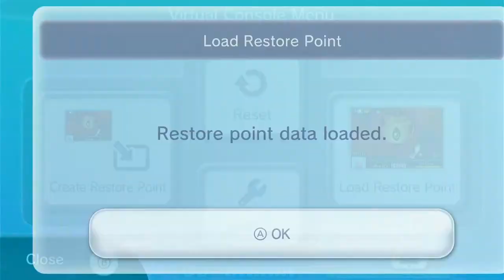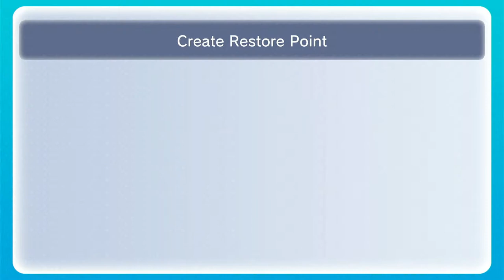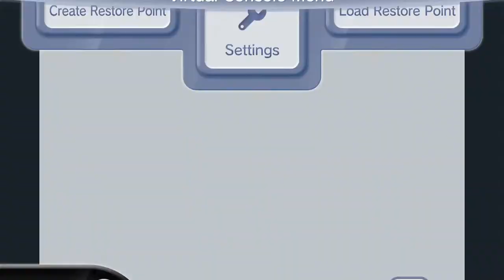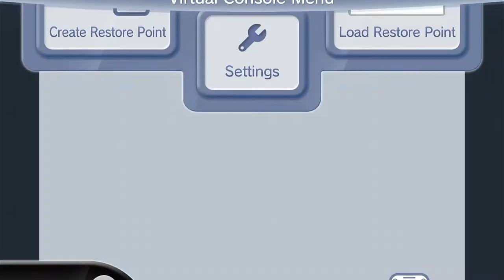Kirby & The Amazing Mirror - Episode 5 (Finale): Return Of Smash Hands + Saving Mirror World At Last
YES, Master Hand & Crazy Hand from the Super Smash Bros. series are in this game, and we have finished the game by saving the Mirror World and getting 100% too.

This was played on Wii U via Virtual Console.